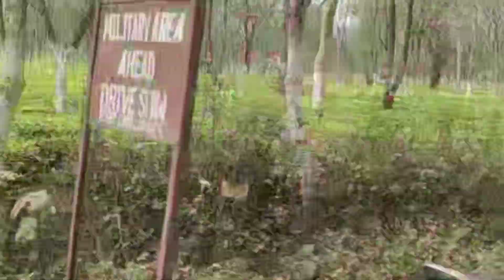East Sikkim Tour ✨|| Bengali Vlog ❤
✨This is my 131 th  vlog ..
✨Thank you so much stay with me in this journey